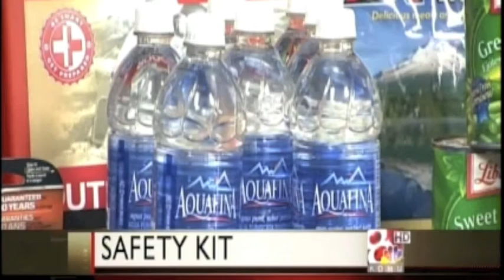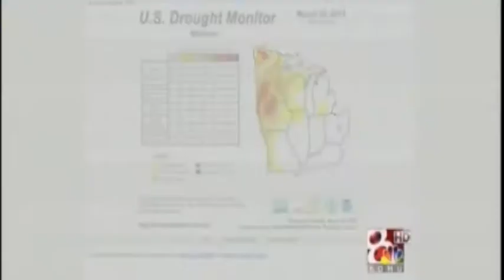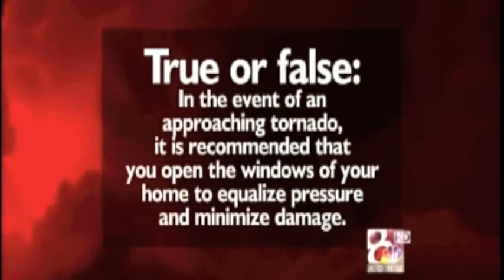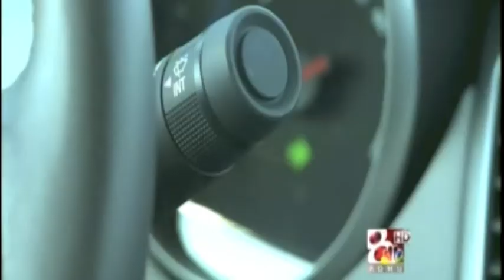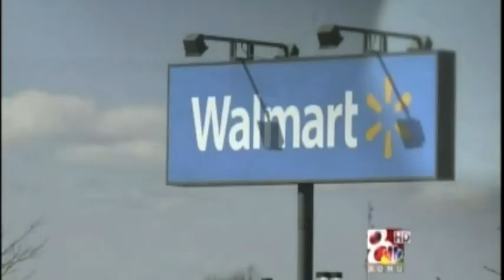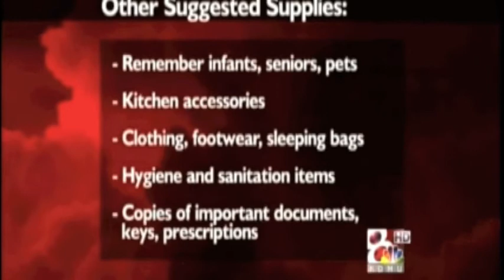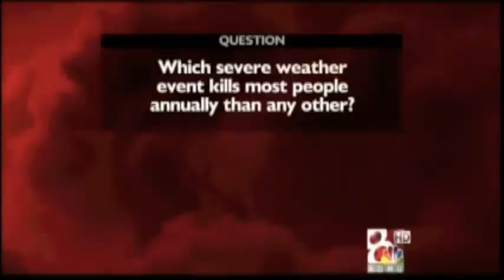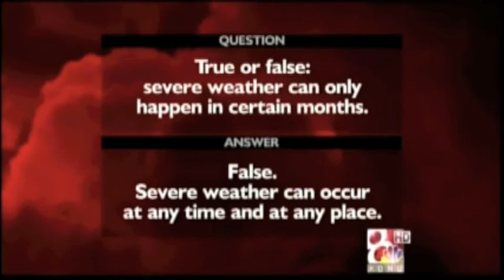Severe Weather Special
Each year, KOMU does an annual half-hour severe weather special. I produced it this year. I collaborated with weather casters on content, field produced, shot video, edited video, and coordinated with the graphics and promotions department to brand the show. Since this show happens every year, I strived to set it apart by utilizing different anchors and creative graphics, and by engaging viewers with trivia.